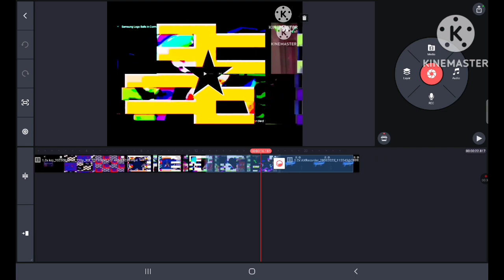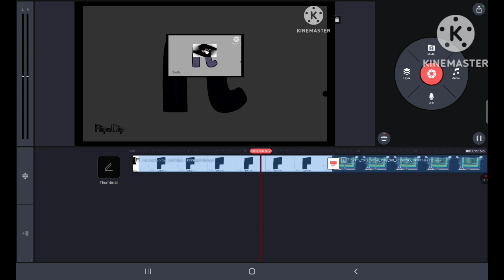this video is tablet klnemaster